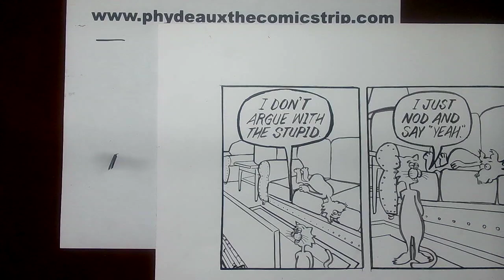Phydeaux the Comicstrip 7/2/24